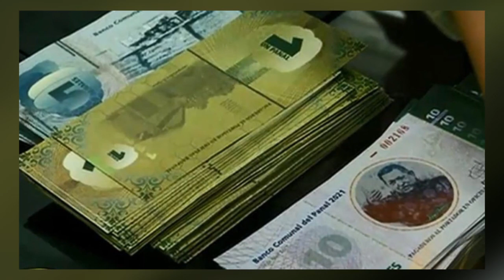เงินไม่มีค่า! เผยภาพ เวเนซุเอล่า เงินเกลื่อนถนน แต่ไม่มีค่า ไม่มีคนเก็บ ประชาชนกำลังจะไม่รอด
เงินเกลื่อนพื้นแต่ไม่มีค่าไม่มีคนเก็บ ที่กรุง Caracas ประเทศเวเนซูเอล่า วันนี้เป็นวันที่หกแล้วที่ไม่มีไฟฟ้า-น้ำปะปาใช้ เกิดการปล้นสะดมร้านค้า ห้างสรรพสินค้า และธนาคาร ประชาชนบุกเข้าไปหยิบฉวยสินค้า อาหาร และอุปกรณ์สำนักงานต่างๆที่พอจะนำมาแลกกับอาหารได้ ยกเว้นแต่เพียงอย่างเดียวที่ประชาชนไม่แตะต้องนั่นคือเงิน ที่เห็นเป็นกระดาษสีขาวตกกระจายอยู่ตามพื้นถนนนั่นคือเงิน bolivar ของเวเนซุเอล่า